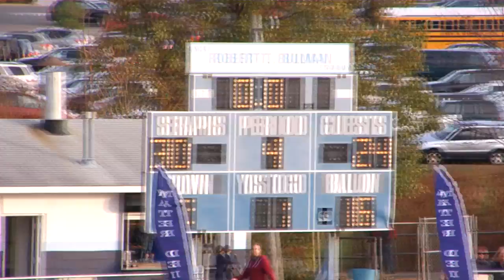Mater Dei vs Spotswood (Varsity Football 2013)